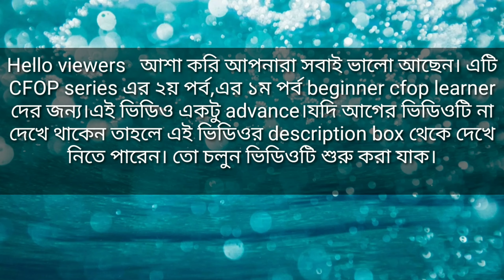Advance cross (part-2) বাংলা।। Cfop series part-2 || Atonu cubing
If you knock me then you will check my facebook ID

Our cubing group :BD cube lovers, CubistBD

HAPPY CUBING💓💓